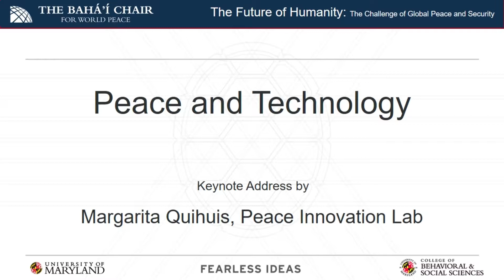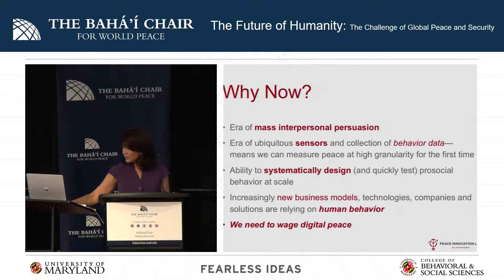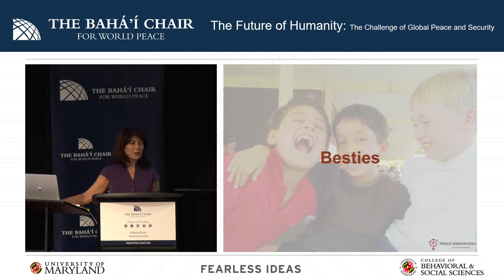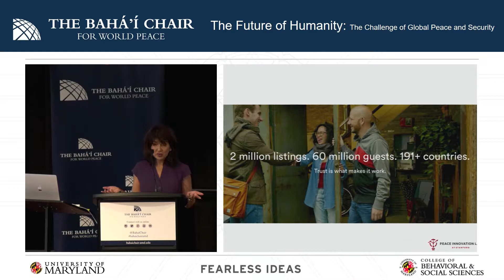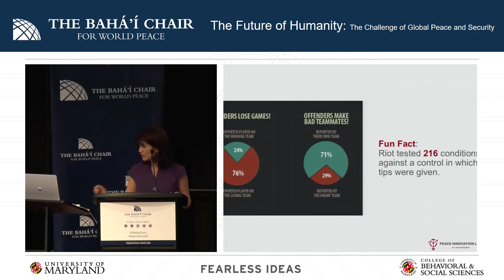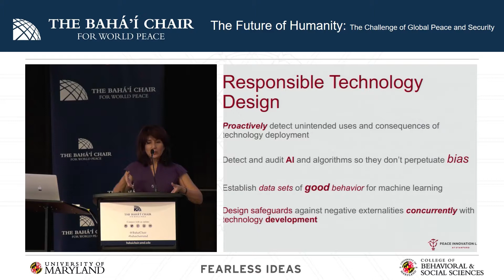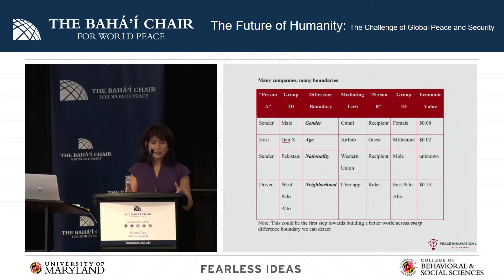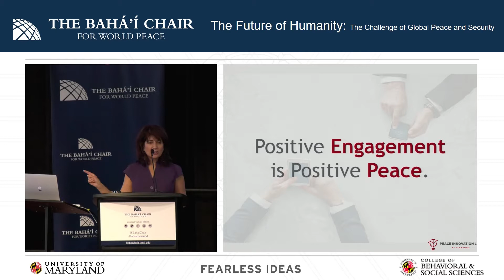Keynote Two: Peace and Technology - Ms. Margarita Quihuis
On October 16, 2018 The Bahá'í Chair for World Peace invited Ms. Margarita Quihuis to present a keynote address on Technology and Peace as part of The Future of Humanity: The Challenge of Global Peace and Security Conference.